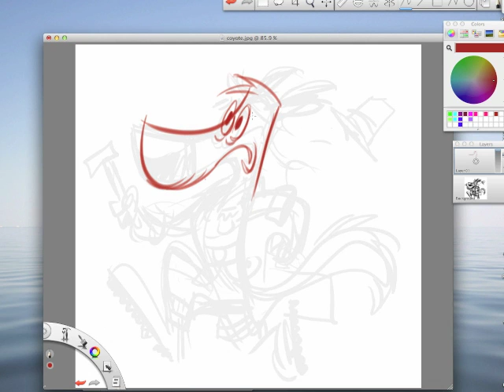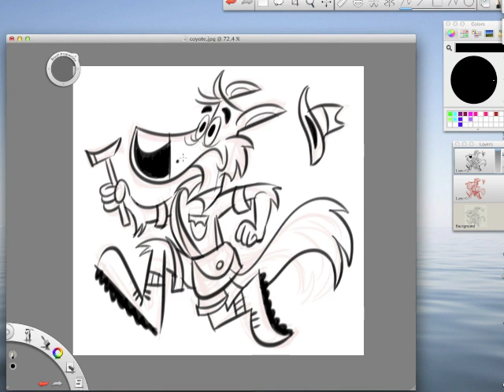character design Drawing App- Stephen Silver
Description
Are you staring at that blank page, wondering what to sketch?
Are you seeking inspiration?
Do you find yourself struggling with creating new ideas?
Do you get frustrated at times coming up with fun actions and expressions for your characters?
I am glad you are here, I made this for you.
Character Design Shuffle has been created to unlock your Artist Block while inspiring you to create your own Intellectual Property characters for Animation, Comics, Children's books, etc..

What does it do .It simply gives you ideas.
What does it do for you. It gives YOU lots of ideas to draw, improve your skills and share.

Given several slot-machine style spinning wheels with different character traits on them, you choose which traits to draw from, and then hit the "Shuffle" button and we'll randomly choose those traits for you. You can choose just a few simple traits, like what type of character, gender, outfit, and an action for that character. Or get as detailed as their age, body type, and even art style, in addition to several additional expressions to give your character more personality.

You might get a Female Gopher in a Tarzan outfit tumbling, or a Tall Chubby Male crocodile, age 18-20, in a Santa outfit water skiing, drawn in a Primetime Animation style *and* additionally for the same character draw the expressions of "Overcome", "Challenged" and "Proud". We'll also store the most recent 20 character sets, so you can look them back up if you get a bit spin happy and want to draw a character you've spun recently.

In addition to the app, I have put together a 'Character Design Shuffle' Facebook group, so artists worldwide can share their character designs with other artists and get feedback. You can upload your own character designs from your computer, or you can use the app's Upload feature to pick a photo of your character and which character spin it goes with and we'll upload it for you. (The app will ask for your permission to post to Facebook, but know that we only use it for this upload feature that you control.)

So get shuffling and unlock that creative block...

Features:

* Character traits can be locked or unlocked when you spin, so you can be given a very simple character, or a very detailed character to draw from.
* Over 20 Quintillion (that's 18 zeroes) combinations when spinning all categories.
* We'll save the most recent 20 characters for you so you can look them up again later.
* Question mark buttons next to each character trait will attempt to look up the word on the Internet to help if you're not clear on its meaning.
* Upload an image from your device's photo library to the 'Character Design Shuffle' Facebook group once you've drawn a character you've spun.
* Visit the 'Character Design Shuffle' Facebook group from the app.
from the app to see other apps by Stephen Silver.